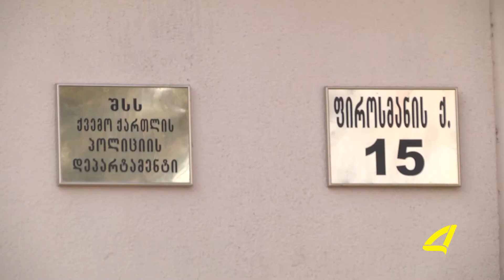აზერბაიჯანულენოვანი ქრონიკა 23- 01-2018